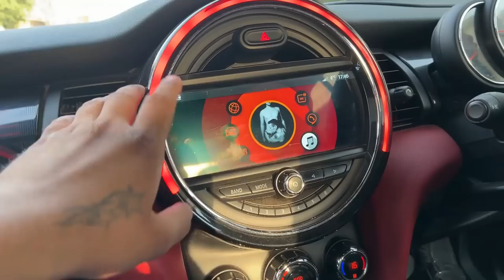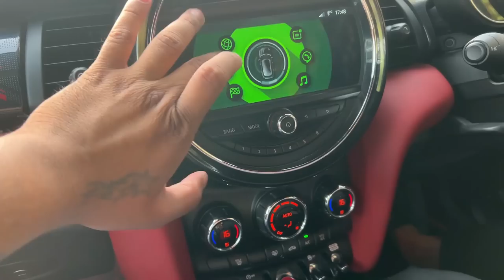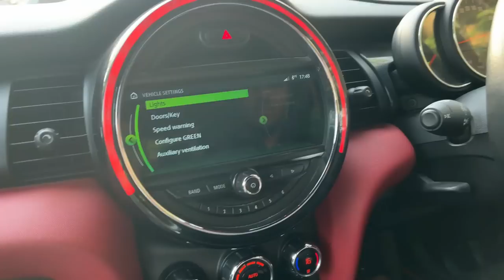GOT MINI COOPER S CONVERTIBLE ON MY BIRTHDAY 🥳🤩